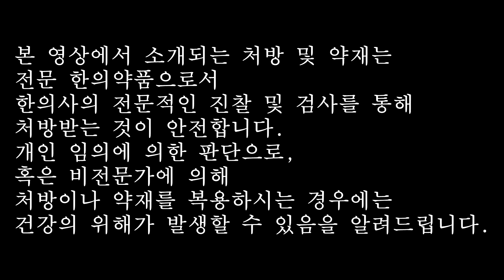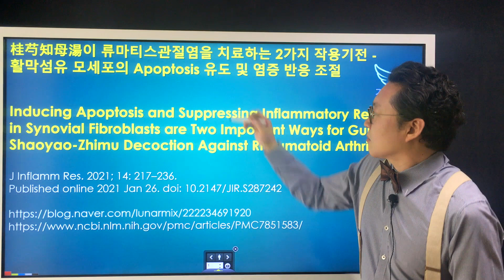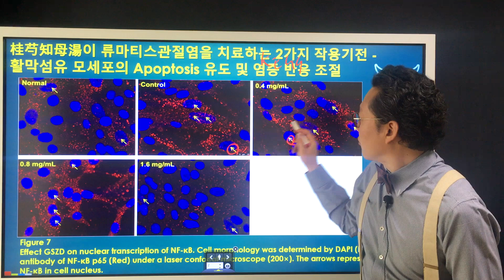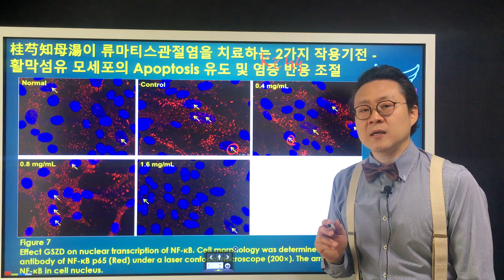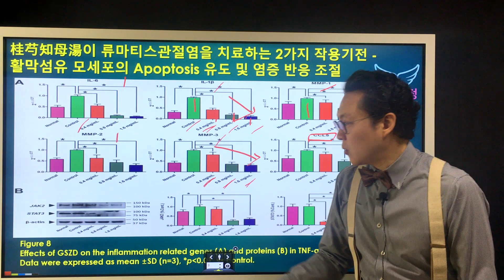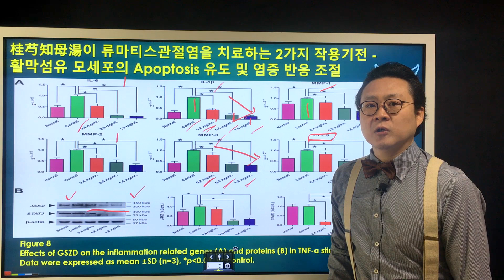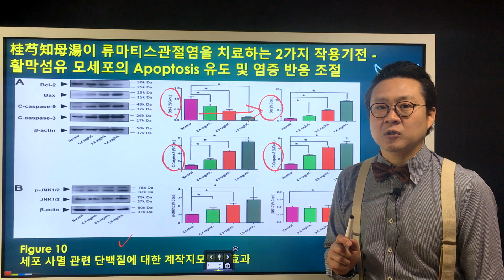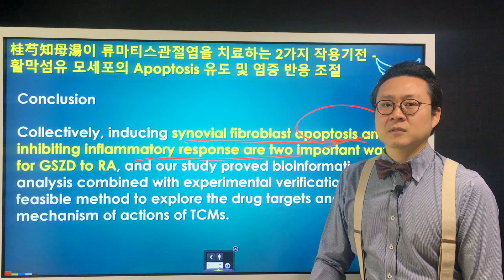[Review] 계작지모탕이 류마티스관절염을 치료하는 2가지 작용 기전 Guizhi-Shaoyao-Zhimu Decoction & Rheumatoid Arthritis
* 영상 도입부 주의사항을 반드시 읽어주세요.

桂芍知母湯이 류마티스관절염을 치료하는 2가지 작용기전 - 활막섬유 모세포의 Apoptosis 유도 및 염증 반응 조절

[Reference] Inducing Apoptosis and Suppressing Inflammatory Reactions in Synovial Fibroblasts are Two Important Ways for Guizhi-Shaoyao-Zhimu Decoction Against Rheumatoid Arthritis
J Inflamm Res.?2021; 14: 217?236.
Published online 2021 Jan 26.?doi:?10.2147/JIR.S287242